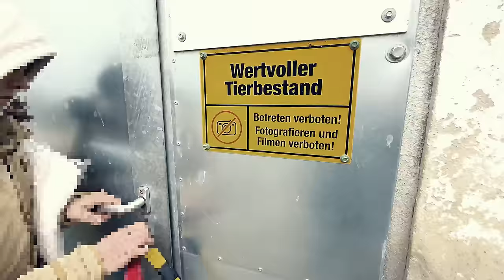Mission: EUROPA 2023 - Trailer | Robert Marc Lehmann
Mission: EUROPA 2023 | Trailer